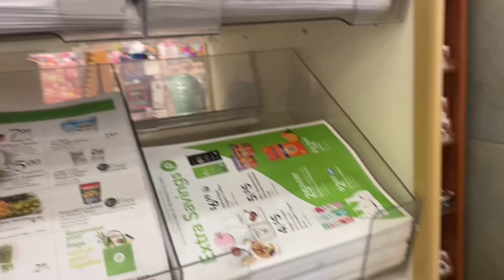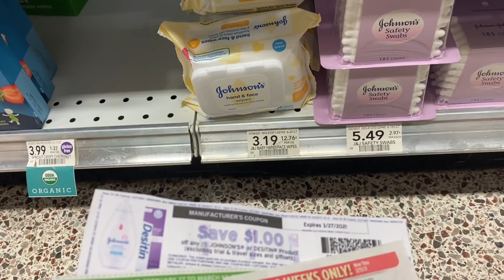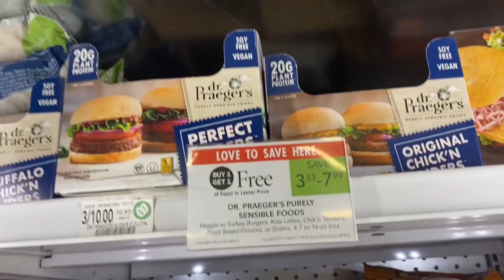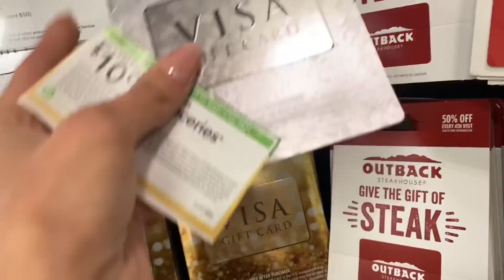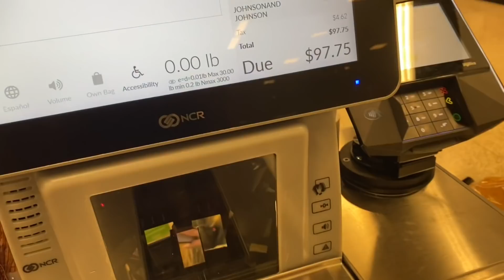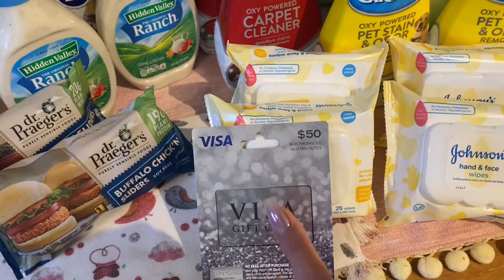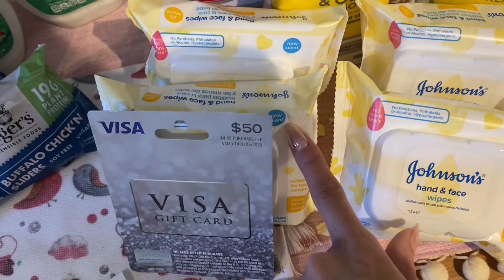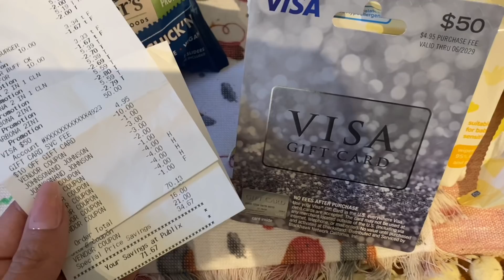PUBLIX COUPONING 3/3-3/9 + HOW TO DO THE $50 VISA GIFTCARD DEAL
This video also contains info on how to use Ibotta and Fetch Rewards.

12 piece cash envelope budgeting